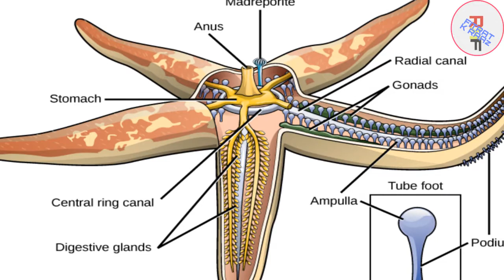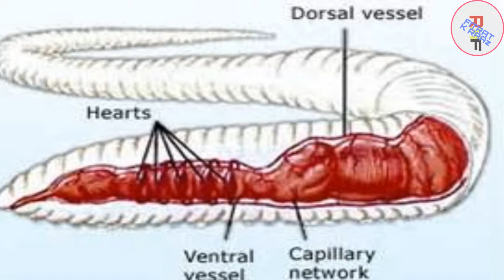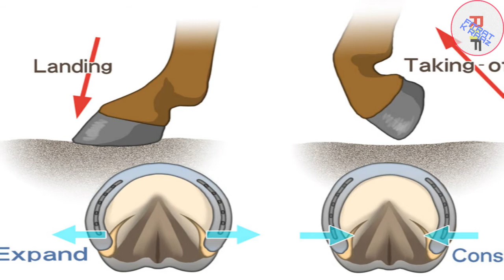Animals Having one/three eyes, 3, 4 & 5 heart, And Two Penises. Urdu/ Hindi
In this video certain animals have been iluustrated who have special organs.
Organism with 01 Eye.
Organism with 03 eyes.
Animals having 03 , 04 & five Hearts
Animals with 2 penises.
Very interesting and informative video.